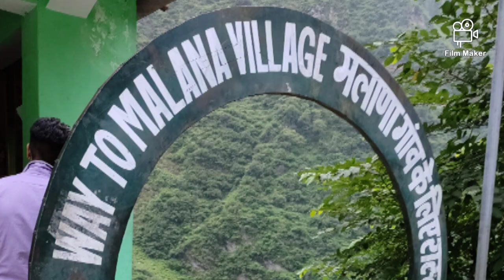Kasol to Malana village Road|| Parvati Valley|| Himachal Pradesh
full details of route Kasol to Malana village roads.